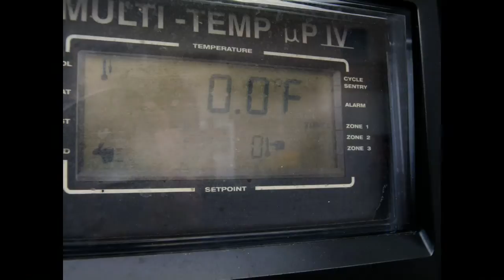Thermo King Unit SB3 Whisper TCI Refrigeration Unit (Reefer Unit) - TK Unit - For Sale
Good running Thermo-King SB3 "Whisper" TCI refrigeration unit for sale. Just removed from 2001 Great Dane Reefer. Many other refrigeration units available. We also have semi-trailers for sale.